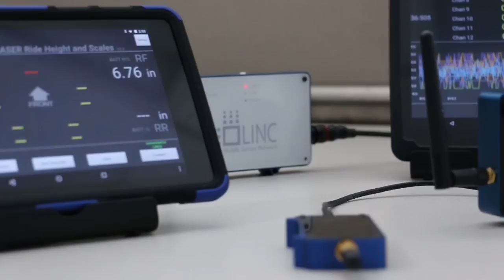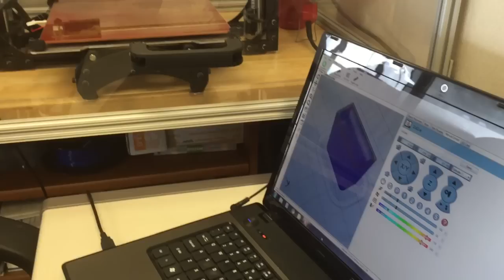Techmor Takes Performance to the Next Level with Silicon Labs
Techmor specializes in high-performance measurement devices for automotive, military, medical, and consumer markets, and President and CEO Todd Mory has built a reputation on customized designs to meet the needs of demanding applications. His customers include professional race teams, SpaceX, and the US Army, just to name a few.